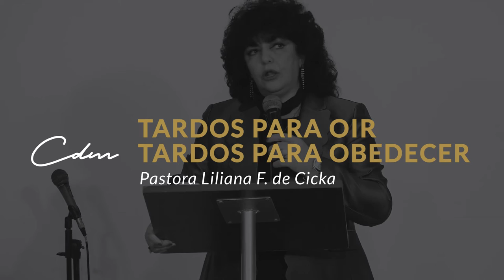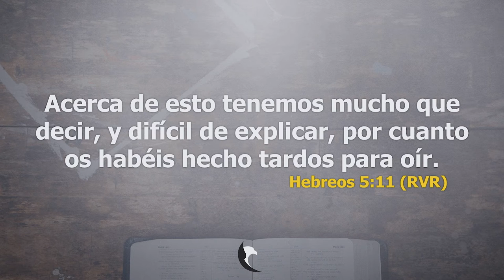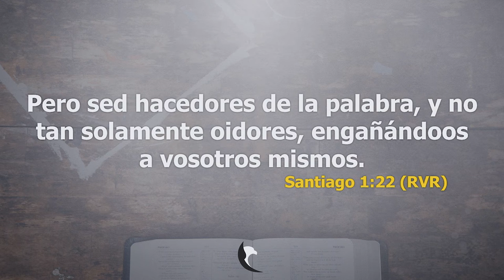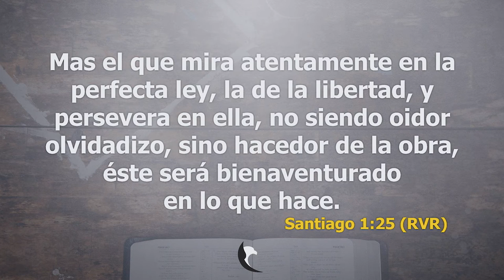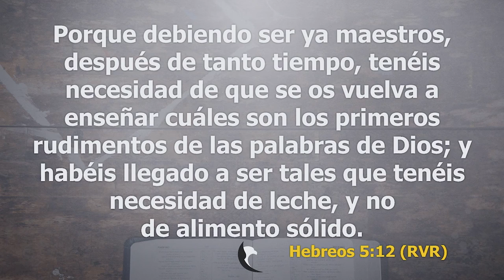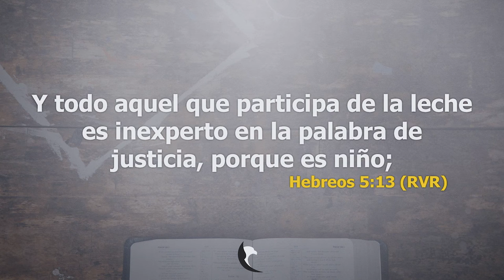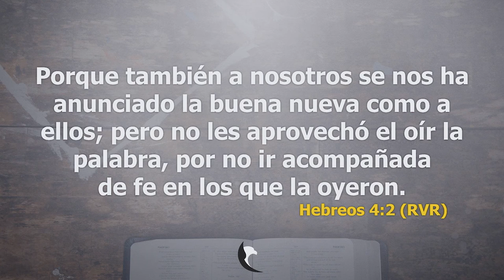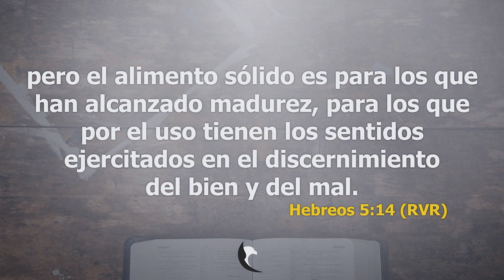Tardos para Oir, Tardos para Obedecer - Pastora Liliana F. de Cicka